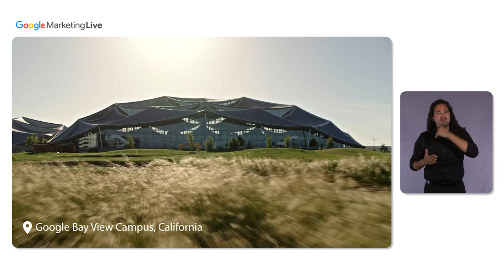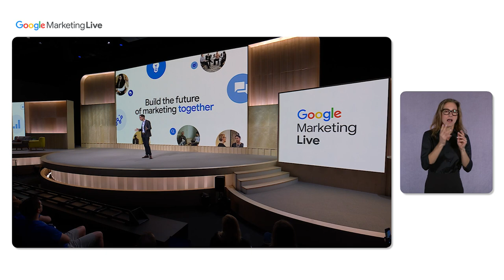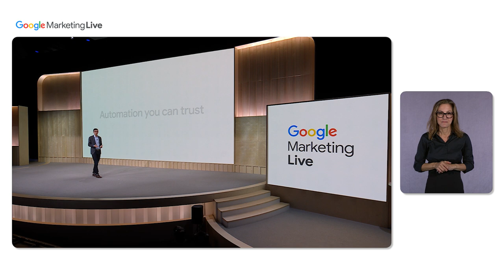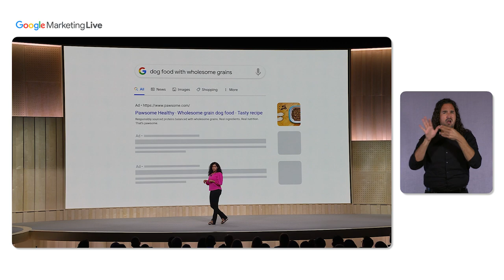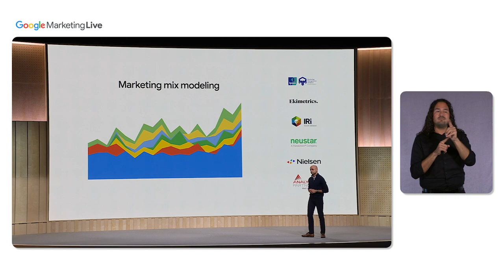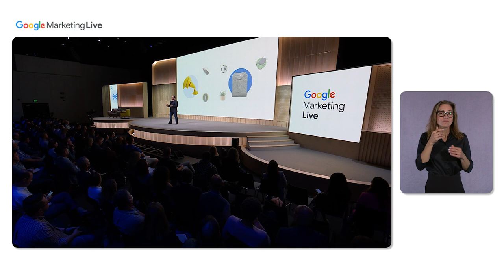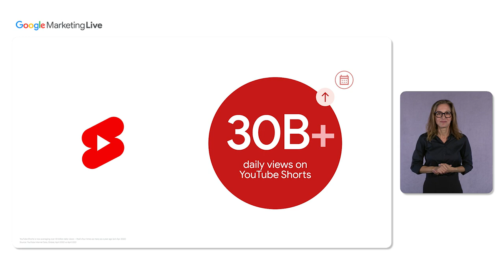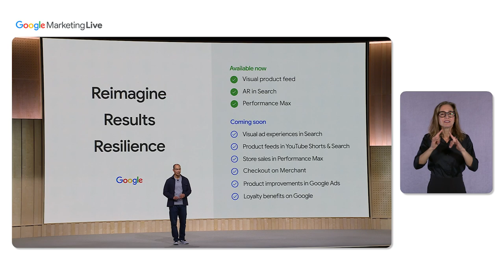Google Marketing Live Keynote 2022 - American Sign Language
Join us as we announce a new suite of ads and commerce products. Google Marketing Live is our annual event showcasing the latest innovations to help your business thrive. As consumer behavior changes, these updates can help you stay ahead of the latest trends. We can’t wait to share what comes next.

00:00 Countdown Video
00:23 Welcome: Philipp Schindler
08:03 Ads Innovation: Jerry Dischler
25:55 Ads Innovation: Vidhya Srinivasan
37:57 Ads Innovation: Saurabh Sharma
48:14 Commerce Innovation: Bill Ready
55:59 Commerce Innovation: Tina Weyand
1:05:50 Commerce Innovation: Matt Madrigal If you manage a Google Ads account with a lot of keywords and ad groups, bulk uploads are an easy way to manage changes to your campaigns.